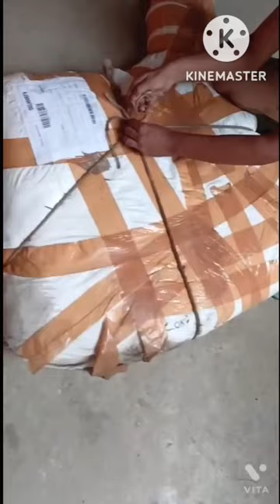Flipkart unboxing short video rocking chair 💺